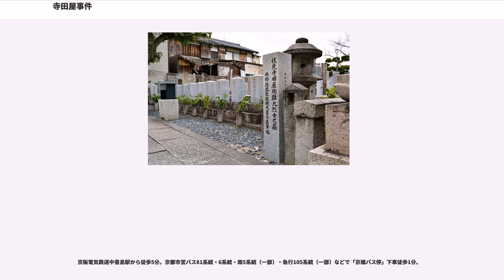寺田屋事件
寺田屋事件（てらだやじけん）は、江戸時代末期の山城国紀伊郡伏見（現在の京都市伏見区）の旅館・寺田屋（）で発生した事件である。以下の2つの事件が寺田屋事件と呼ばれる。

文久2年4月23日（1862年5月21日）に薩摩藩の事実上の指導者・島津久光が薩摩藩尊皇派を排除した事件。「寺田屋騒動」とも言う。

藩兵千名を率い上洛した久光は日本中の尊王派の希望をその身に背負っていた。しかし久光にはこの当時は倒幕の意志はなく、公武合体がその路線であった。また久光は秩序を重んじる厳しい性格で、すでに西郷隆盛、村田新八、森山新蔵を捕縛して大阪から帰藩させるように命じて粛清しており、京都の志士の思惑とは全く趣を異にした考えの持ち主であった。それで4月13日に伏見に到着した久光は、16日に入京し、朝廷より志士始末の命を授かる。

この展開に驚愕した薩摩藩の過激派は、憂国の念から憤激し、有馬新七、柴山愛次郎、橋口壮介らは、諸藩の尊王派志士、真木和泉・田中河内介らと共謀して、関白九条尚忠と京都所司代酒井忠義を襲撃してその首を持って久光に奉じることで、無理矢理にでも蜂起を促すということに決した。この襲撃の前に、根城としていた薩摩藩の二十八番長屋から出て、伏見の船宿寺田屋に集まることを計画していたが、当時寺田屋は薩摩藩の定宿であり、このような謀議に関しての集結場所としては格好の場所だったようである。

志士暴発の噂を聞いていた久光は、側近の大久保一蔵、海江田武次、奈良原喜左衛門を次々に派遣して説得を命じ、藩士を抑えようと試みたが失敗した。23日、薩摩藩邸では永田佐一郎が翻意し、決起を止めようとしたが止められなかったために切腹した。これによって計画の決行日が迫ったことを知った在番役高崎左太郎、藤井良節（工藤左門）の二人は急ぎ京都に注進した。久光は驚き、出奔藩士を藩邸に呼び戻して自ら勅旨と今後の方針を説明して説得しようと考えたが、一方で従わぬ場合には上意討ちもあると言い含めて、奈良原喜八郎・大山格之助・道島五郎兵衛・鈴木勇右衛門・鈴木昌之助・山口金之進・江夏仲左衛門・森岡善助の特に剣術に優れた藩士8名を鎮撫使に選び、派遣することにした。奈良原、道島、江夏、森岡が本街道を、大山、鈴木、山口が竹田街道を進んだ。後から上床源助が志願して加わり、計9名となった。

23日夜、寺田屋に到着すると、奈良原喜八郎ら4名は有馬新七に面会を申し出たが、2階から橋口伝蔵に「いない」と言われて断られたので、江夏と森岡が力づくで2階に上がろうとして押し問答した。柴山愛次郎が応対して1階で面談することになった。有馬と田中謙助、橋口壮介が降りてきて議論に加わったが、埒が明かず、薩摩藩士はともかく藩邸に同行するように求めたが、これが拒否された。そこに大山ら4名が追いつき、寺田屋に入った。奈良原は説得を続けたが、君命に従わぬのかと激高する道島が「上意」と叫んで抜打ちで田中謙助の頭部を斬り、こうして“同志討ち”の激しい斬り合いが始まった。

斬られた田中謙助は眼球が飛び出たまま昏倒。山口も抜刀して背後から柴山愛次郎を斬り捨て、これらを見た有馬新七は激高して道島に、橋口壮介は奈良原に斬りかかった。有馬は剣の達人であるのだが、渡り合っていて刀が折れたので、道島に掴みかかって組み合い壁に押さえつけた。近くにいた橋口吉之丞は狼狽してか加勢できずにいたので、有馬が「我がごと刺せ」と命じ、橋口吉之丞はその言葉に従って有馬の背中から道島と共々貫いて両名を絶命させた。他方、橋口壮介は奮戦していたが、奈良原に肩から胸まで斬られて倒れ、最期に水を所望して飲んだ後で息絶えた。森山新五左衛門はちょうど厠に降りてきたところにこのような斬り合いが始まり、斬られて重傷を負った。大山格之助は梯子下で待っていて、騒動を聞いて降りてきた弟子丸龍助を刺殺し、さらに降りてきた橋口伝蔵の足を払った。橋口伝蔵は立ち上がって刀を振るい、鈴木勇右衛門の耳を切り落としたが、鈴木昌之助に刺されて絶命した。そこにまた降りてきた西田直五郎を森岡が槍で突き、西田は転がり落ちたが、刀を振るって森岡と相打ちのような形で息絶えた。

2階は下の状況がわかっておらず、美玉三平（高橋親輔）は伏見奉行の捕方が来たと誤解して「捕方だ、防戦せよ」と叫んだことから、柴山竜五郎を先頭に各々抜刀して1階に降りてこようとしたので、奈良原は刀を投げ捨ててこれに立ち塞がり、「待ってくれ、君命だ、同志討ちし...